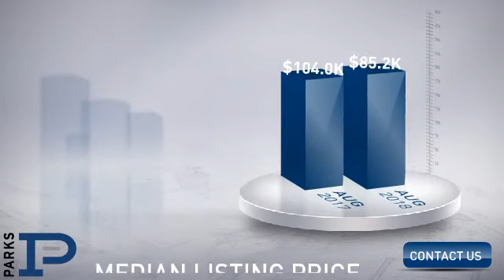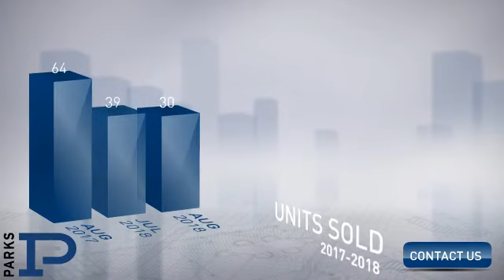Hermitage,TN, Real Estate Market Update from PARKS,September, 2018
PARKS Video Update recapping market activity within Hermitage, TN, during the month of September, 2018